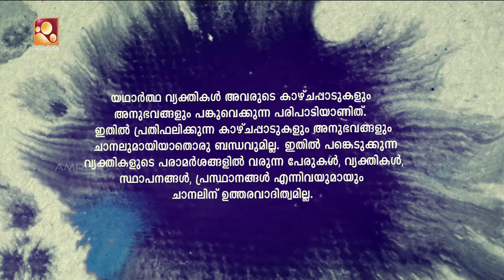Kathayallithu Jeevitham | Muhasina & Rasheed | Episode 08 | 1st Sep 2017